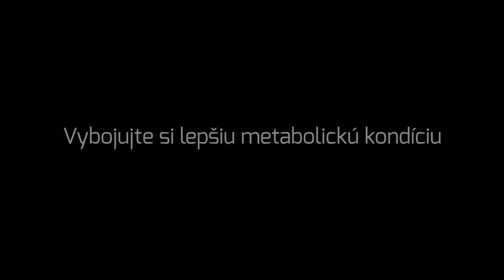Prečo zápasenie zaradiť do tréningového procesu?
Vo videu ti vysvetlíme, prečo považujeme zápasenie na kolenách za veľmi efektívny spôsob rozohriatia a rozcvičenia a ako ho správne používať.

Video by Dávid Chudý